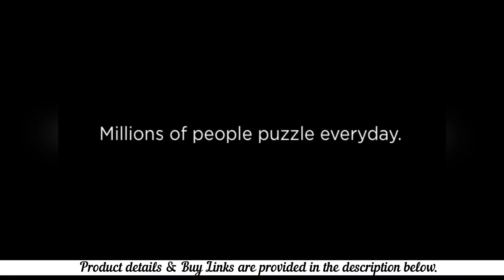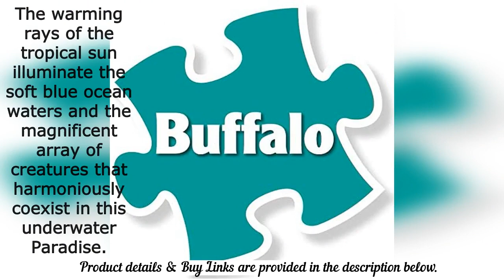1000 Piece Jigsaw Puzzle: Marine Color - Tiny Bubbles Buffalo Games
Buffalo Games - Marine Color - Tiny Bubbles - 1000 Piece Jigsaw Puzzle

Contains 1000 pieces
Finished size is 26.75 x 19.75 inches
Manufactured from premium quality materials
Made in the United States
Bonus poster included for help in solving

Buffalo Games- Quality Jigsaw Puzzles
The Perfect Snap
A precision cutting technique makes sure that every piece will fit soundly with the company's signature Perfect Snap.

Less Puzzle Dust
Using premium quality recycled cardboard, handcrafted cutting dies, and proprietary manufacturing processes make for minimal puzzle dust in the box.

Bonus Poster Included!
A bonus poster of the puzzle image is included with every Buffalo Games puzzle for help in solving. Hang it up for reference while you work on your puzzle!

Materials
We’ve removed all plastic from our puzzles and puzzle packaging and we collect and recycle left over materials.

What began in a small office in north Buffalo is today the premier manufacturing facility for jigsaw puzzles and party games in North America. Every Buffalo Games jigsaw puzzle is manufactured in the United States of America from recycled puzzle board.

Missing Piece Support
If you find that you are missing a piece to your jigsaw puzzle, and the puzzle has been produced within the past 4 years, we will replace it with a puzzle of the same image (unless discontinued), without question or qualification. Just fill out the missing piece form on our website.

Finished Footprint
The finished size of a Buffalo Games 1,000 piece puzzle is 26.75 x 19.75 inches.

Save Your Puzzle
Puzzle Presto quickly and easily seals your puzzle permanently in its original pristine finish with no messy clean up, simply apply the 6 sheets to the back of your finished puzzle!

Product description
Bright, colorful images above and below the sea sets the 1000-Piece marine color jigsaw puzzle series apart from the rest! Tiny bubbles displays the beauty that lies below the surface in this highly detailed jigsaw puzzle full of rich, vibrant imagery. Coral reefs are often referred to as the “rainforest of the sea” with some of the most diverse ecosystems in the world. The warming rays of the tropical sun illuminate the soft blue ocean waters and the magnificent array of creatures that harmoniously coexist in this underwater Paradise. Immerse yourself in brilliant color as you piece together graceful sea Turtles, starfish and several species of Reef fish.